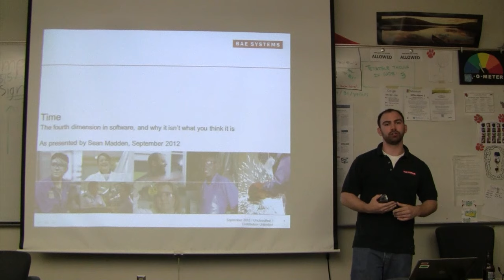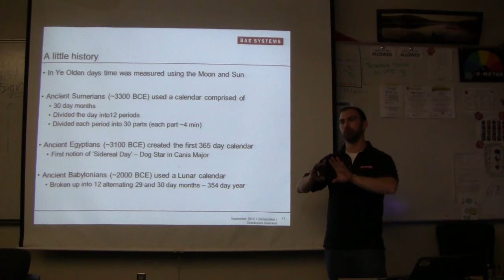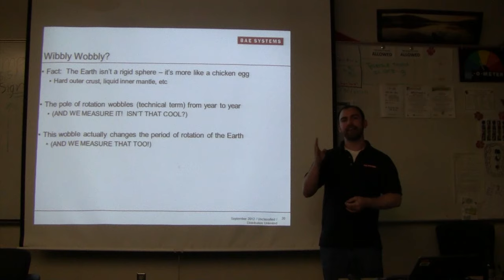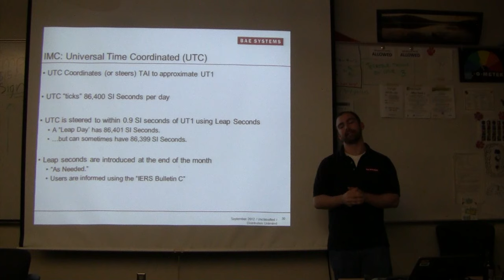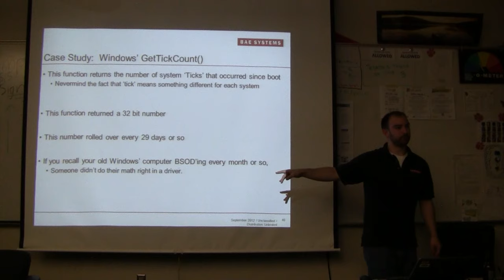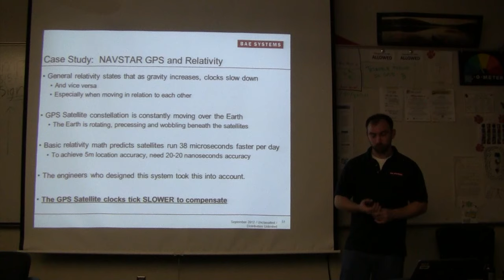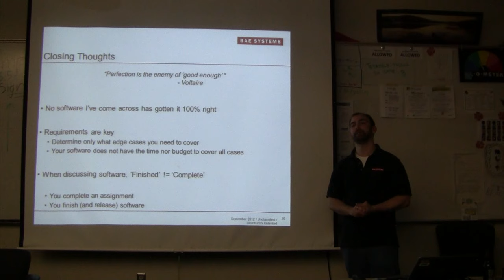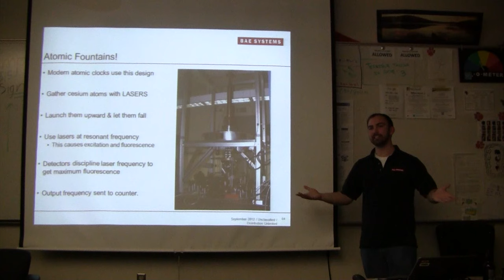AlumTalk on Time in Computing with Sean Madden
Sean Madden returns to the SSE to talk about the science of time, how computers deal with it, and what common misconceptions programmers generally have about it. Methods of accurately managing and dealing with these issues are discussed.